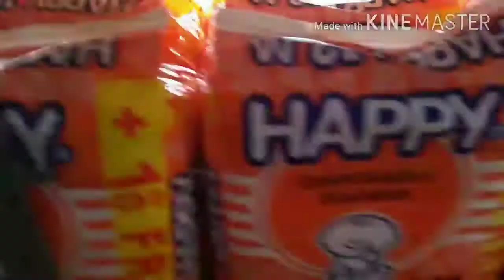PUMASOK SA GROCERY,BUMILI NG DIAPER,,COFFEE,,AT IBA PA(Galing pa ako sa School Nyan). jhofivever tv.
Pagkagaling sa School dumaan SA grocery dahil Wala na kaming kape,,sabon,,biscuit,,at diaper...para sa aming Apo...Then after noon umuwi na ako at bumili Ng lutong ulam dahil gutom na Ang mga Tao sa bahay..Tanghali na Hindi na ako makpagluto Ng uulamin namin hehehe.✌️